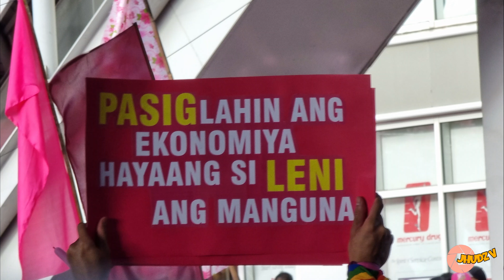PasigLaban | Grabe ang energy ng mga tao